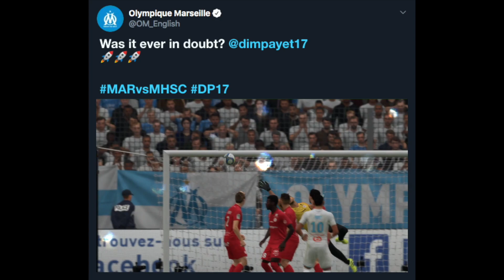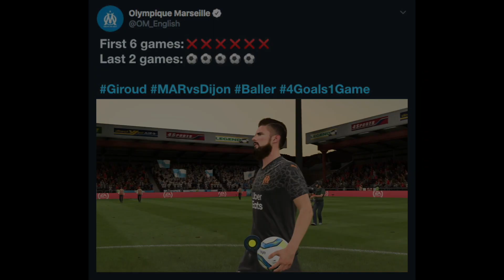FIFA 20 OLYMPIQUE MARSEILLE CAREER MODE #3 - THE WRONG TRANSFER ?!?!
Was the signing of Olivier Giroud the wrong one? Should we have looked else where to improve the squad and make OlympiqueMarseille a title contender again? Find out in todays episode of CareerMode